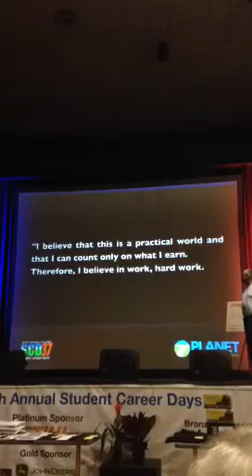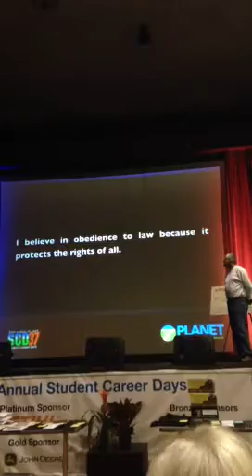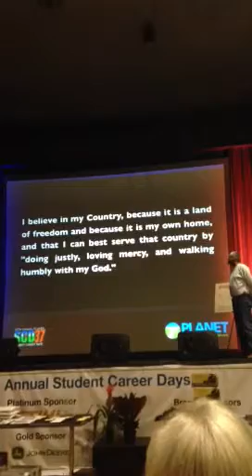Dr Joe Eakes video for 2013 Educator of the Year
Students and faculty created an honest and transparent video for their Auburn Horticulture leader, Dr. Joe Eakes, for their application for the 2013 PLANET AEF Outstanding Educator of the Year Award.  Includes his acceptance speech.